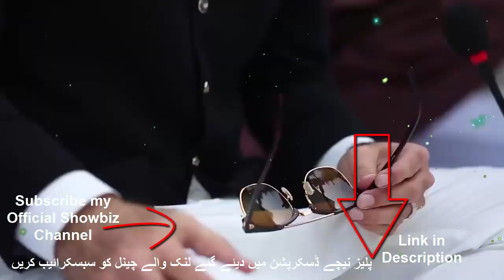Emotional Moment at Sanam jung Sister wedding || Sanam Jung Sister Anum Jung Wedding